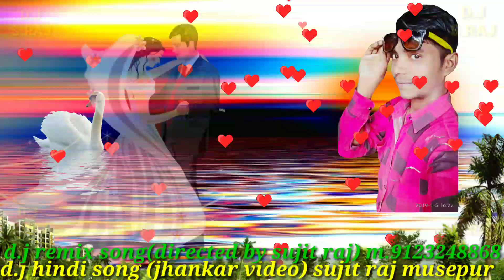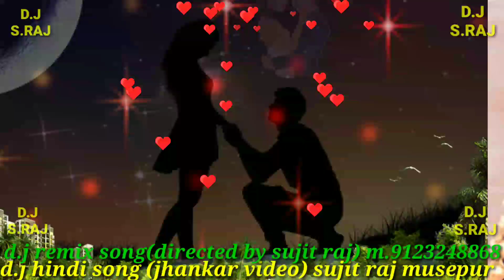D j hindi song😎Tu_diwana_pagale_mera_ho_gaya(jhankar video sujit raj musepur